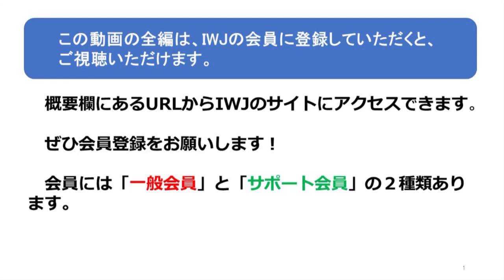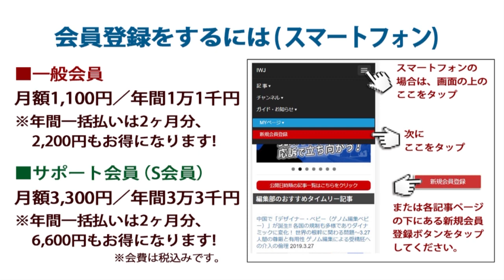「新型コロナの緊急事態宣言を出したことで緊急事態条項の憲法改悪議論に結びつけるのは、本当に酷い！」～4.8社会民主党福島瑞穂党首定例記者会見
IWJ Webサイトでの全編動画ご視聴はこちら→